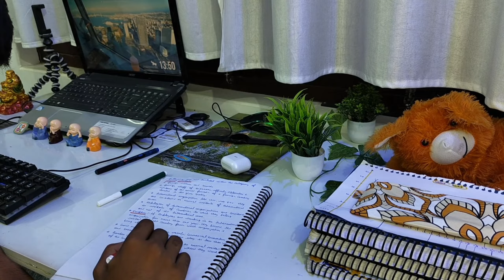study vlog | a revision day in life | CBSE class 12 commerce | Aditya bharadwaj Commercian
pls watch in 1080p video resolution if possible

FAQs ~

Name ? - Aditya Bharadwaj
i'm from - Uttar Pradesh [ India ]
Class - 12 | commerce student |
Phone\camera  - nothing phone 1
laptop - Acer

SOCIALS~...

2~

music credit~

video keyword~
study vlog
class 12 commerce study vlog
CBSE class 12 commerce
a revision day in life
study vlog Aditya bharadwaj Commercian

FILMED & EDITED BY ADITYA BHARADWAJ .

                                  thankyou